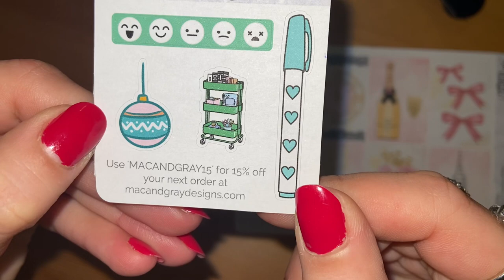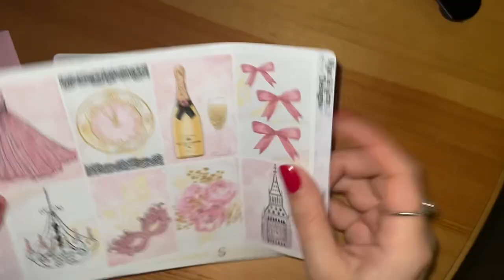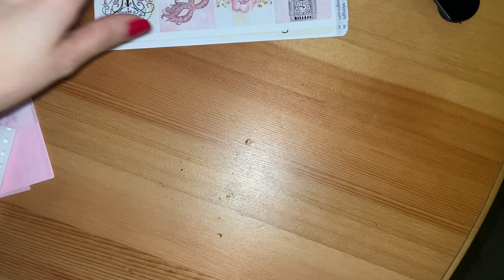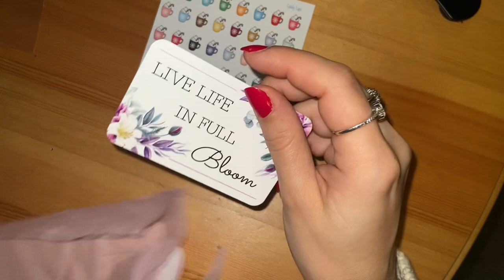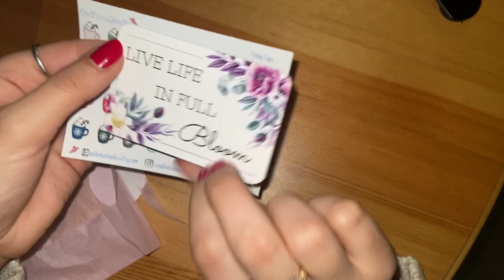Happy mail on boxing with me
Everything is from Etsy shop